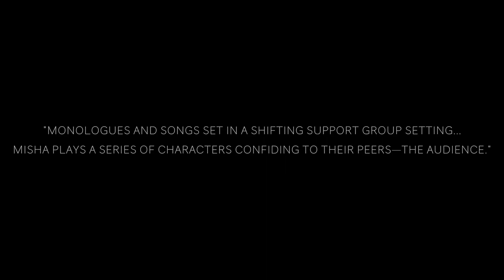Trailer for MEETINGS by Misha Bower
MEETINGS is a live show set in a support group context, in which Misha portrays different characters in unique moments of personal disclosure with original monologues and songs. Now Booking for 2024.